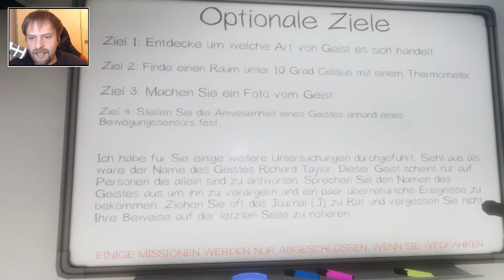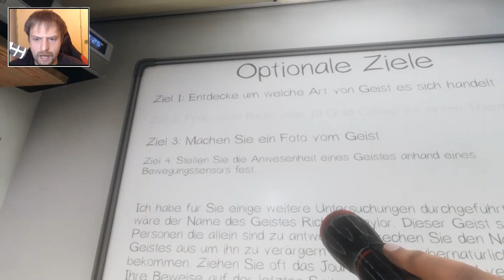Warum das Asylum langweilig ist...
► Ehrenleute

Genre: Horror
Entwickler: Kinetic Games

GermansnakeGaming 2020